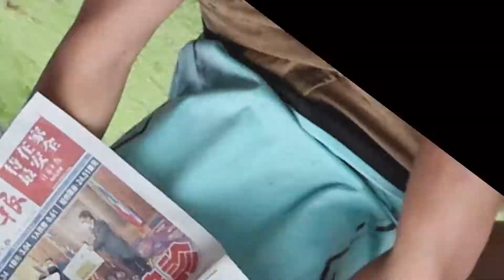Birthday Boi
Dm me if you want a haircut